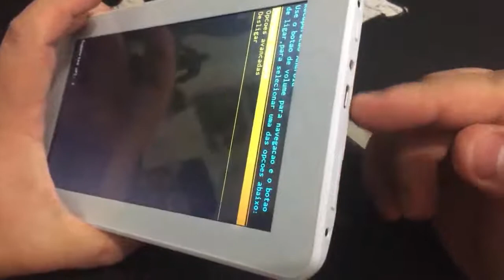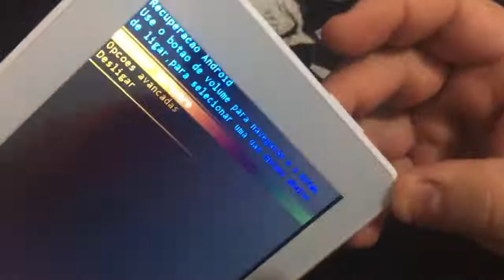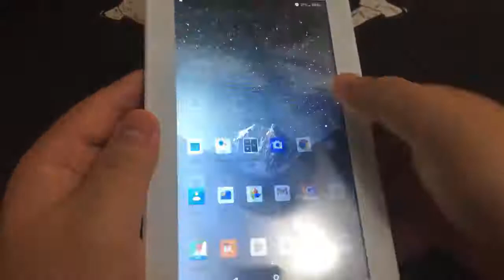Como Formatar Partição de Cache nos Tablet Multilaser M7S | Como Limpa Erro/Bug Android8.1Oreo SemPC